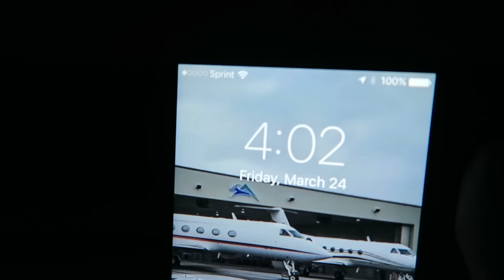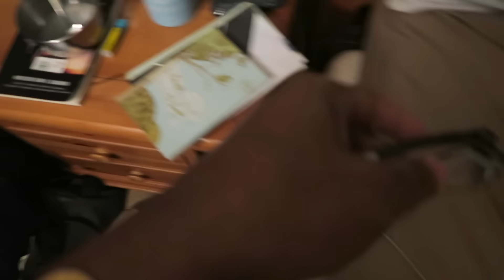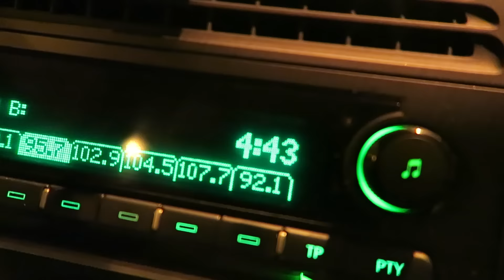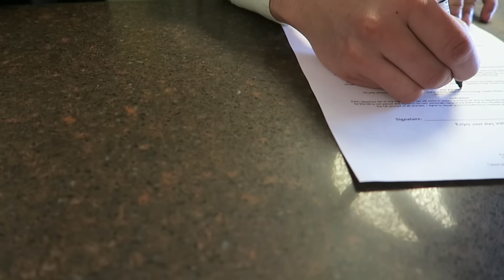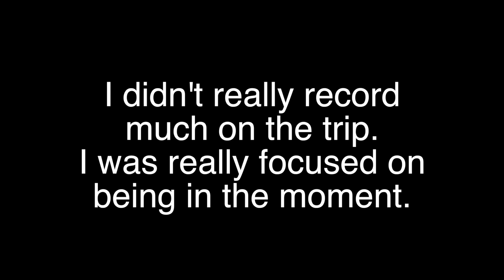Quick reintroduction - Trip to the midwest - Cami's last day at work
JOIN MY EXCLUSIVE PRIVATE MEMBERSHIP COMMUNITY

The Black Seed oil I use
My air fryer
My crock pot
My favorite seasoning
My Glasses
My wedding ring

My B Camera (Canon 70d)
My Canon wide angle vlogging lens